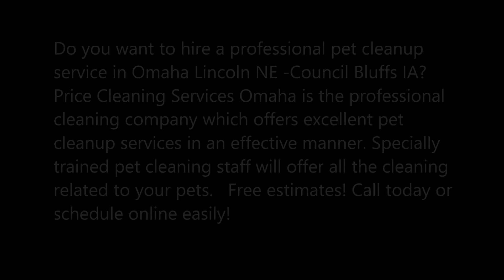Local Pet Cleanup Service in Omaha Lincoln NE Council Bluffs IA Price Cleaning Services Omaha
Local Pet Cleanup Service in Omaha Lincoln NE Council Bluffs IA Price Cleaning Services Omaha 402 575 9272
Do you want to hire a professional pet cleanup service in Omaha Lincoln NE - Council Bluffs IA? Price Cleaning Services Omaha is the professional cleaning company which offers excellent pet cleanup services in an effective manner. Specially trained pet cleaning staff will offer all the cleaning related to your pets.   Free estimates! Call today or schedule online easily!

PET CLEANUP SERVICE

Our professional services are available at the ease of our clients. They can avail the cleaning services for their pet as and whenever they want to use cleaning services. Our trained professionals will use only eco-friendly products and no harsh chemicals are used in cleaning. So, these cleaning services will provide you a healthy living environment for you and your guests. Make your house smell good and free from any kind of allergies. The cleaning tools used by the cleaning personnel will not leave any pet hairs by chance also. The odour will vanish.

Pet Cleanup Service in Omaha

The pet cleanup services will make your house odour free and will make pet friendly for your visitors. These services are available at the affordable rate.
Pet cleanup service of Price Cleaning Services Omaha offers the following services:

Pet Odor Removal Cleaning
Pet Bathing And Grooming
Cleaning Litter Boxes,
Cleaning Pet Houses For Dogs, Cats and All Pets
Cleaning Pet Kennels,
Cleaning Crates, Cages, Pet Homes,
Cleaning Pet’s Pesky Shedding Problems
Pet Food Mess Clean Up
Solving Spraying Problems In The Home
Removing Pet Hairs On Furniture
Stains on carpet fabrics Removal
Carpet Spot and Stain Remover
Eliminating Pet Smells In The Home
Pet Poop Clean Up Service and Dirt Removal In The Home
Clean Up Services For Horses, Barn, and Cattle Animals Are Also Available

We will provide you the best services in pet cleanup services.

BEST PET CLEANUP COMPANY IN OMAHA LINCOLN NE - COUNCIL BLUFFS IA